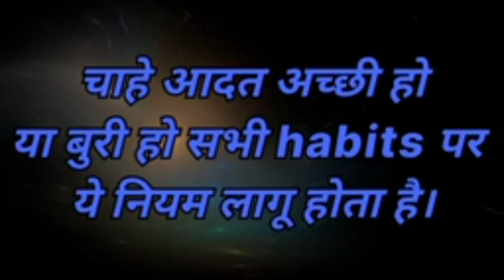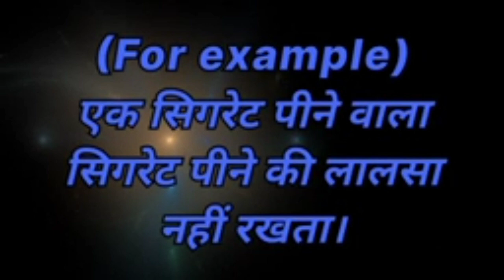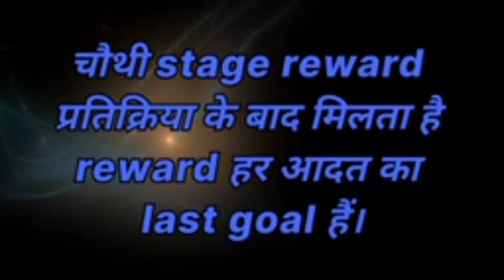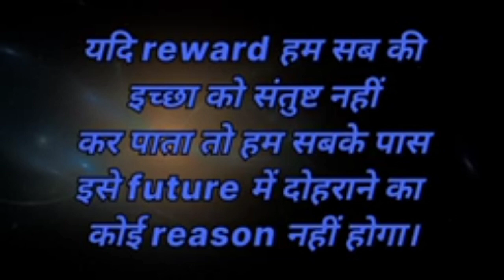सभी आदतों का (सिर्फ एक विज्ञान)। only one 😳💯🔥😱